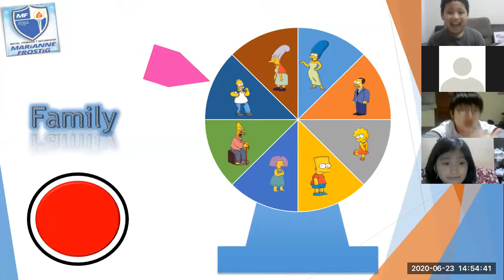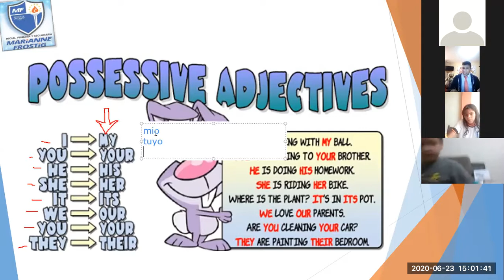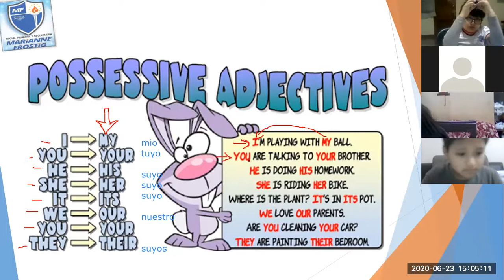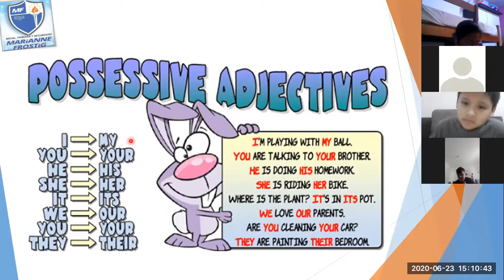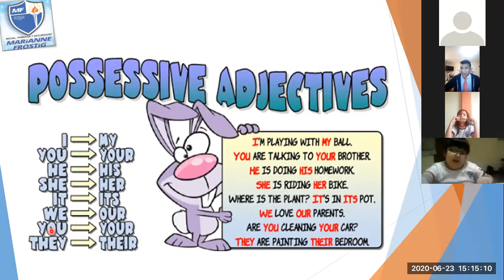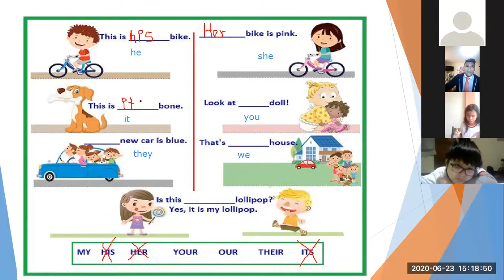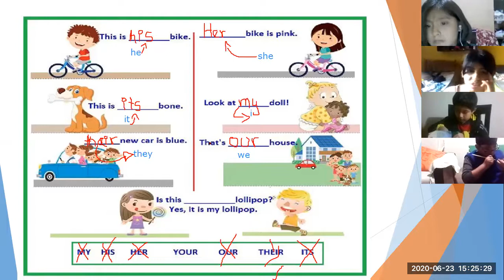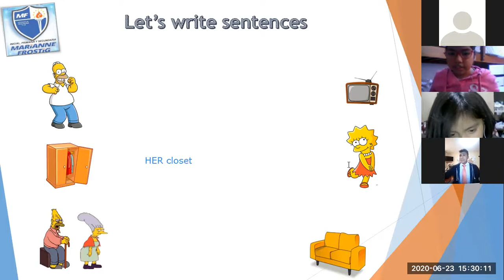3rd grade - Possessive adjective